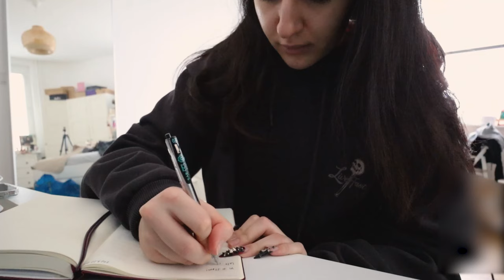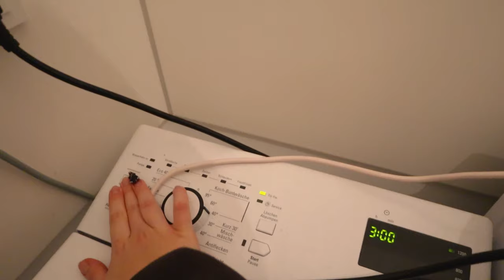*realistic* period day in my life: being kind to yourself, productivity, cramps l vlogmas day 10!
this is a *realistic* period day in my life: being kind to yourself, productivity, cramps l vlogmas day 10!. I'm gonna try to be productive on my period but also ofc be kind to myself. This is what a realtistic day in my life on my period looks like! enjoy! :))

🎞 Editing Software: Final Cut Pro X
ZWEI KOSTENLOSE Hörbücher von audible

:) no extra costs will occur to you for using my link! all proceeds will be invested into my videos & channel so if you wanna help me out I'd appreciate it a lot of course! 🥰 thank you!! 💕)